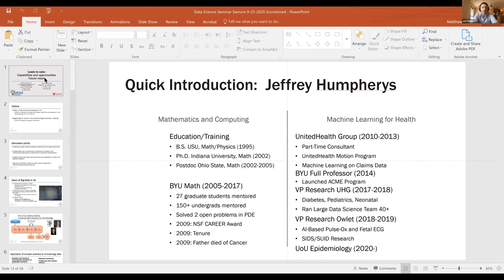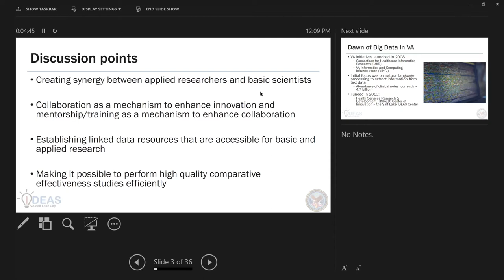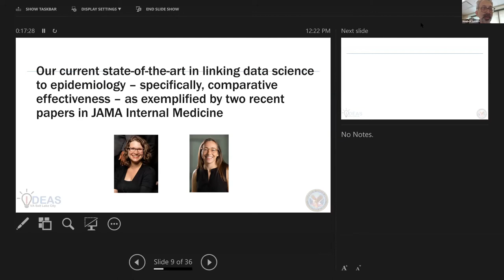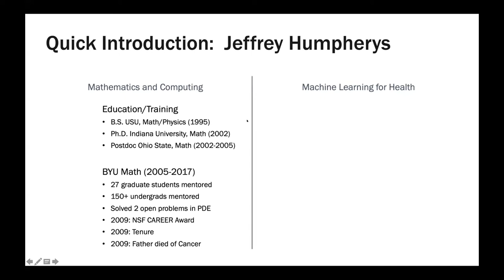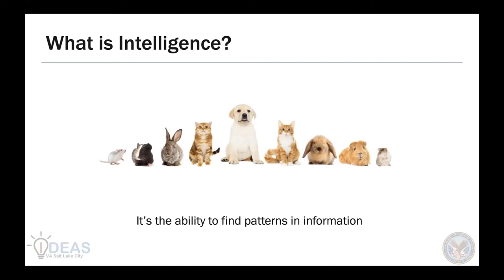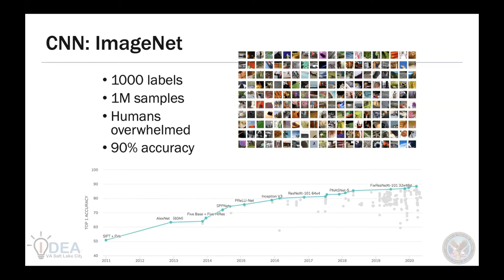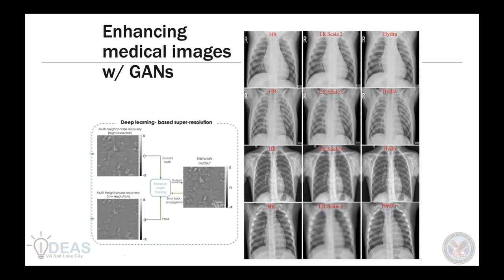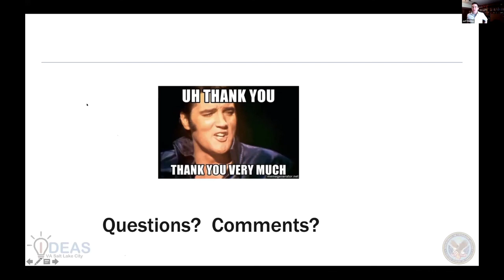Learning to care: Capabilities and opportunities; Future vision - Matthew Samore & Jeffrey Humpherys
In this installment of the Fall 2020 Utah Center for Data Science Seminar, Matthew Samore (Utah Epidemiology, Salt Lake VA IDEAS lab) & Jeffrey Humpherys (Utah Epidemiology) present on Learning to care: Capabilities and opportunities; Future vision!

Abstract:
Recognizing affective states is essential for narrative text understanding and for applications such as conversational dialogue, summarization, and sarcasm recognition. Many tools have been developed to recognize explicit expressions of sentiment, but affective states can also be inferred from events. This talk will focus on "affective events", which are generally desirable or undesirable experiences that implicitly suggest an affective state for the experiencer. For example, buying a home is usually desirable and associated with a positive affective state, but being laid off is undesirable and associated with a negative state. First, we will describe a weakly supervised learning method to induce affective events from a text corpus by optimizing for semantic consistency. Second, we aim to characterize affective events based on Human Needs Categories, which often explain people's motivations, goals, and desires. We will present a co-training model for Human Needs categorization that uses an event expression classifier and an event context classifier to learn from both labeled and unlabeled texts.

Speaker Bios:
Matt Samore, MD, is the H.A. and Edna Benning Presidential Professor of Medicine; division chief of epidemiology; and adjunct professor of biomedical informatics, population health sciences, and family and preventive medicine at University of Utah Health.  He is also the Director of the Salt Lake VA Informatics Decision Enhancement and Surveillance (IDEAS) Center and Principal Investigator of the U’s CDC-funded Prevention Epicenter and Modeling Infectious Disease in Healthcare (MInD-Healthcare) program.

Jeffrey Humpherys is a Research Professor in Internal Medicine, and has appointments in Epidemiology and in Health Systems Innovation and Research.  After a BS in Mathematic from Utah State University, he earned his PhD in Mathematics from Indiana University.